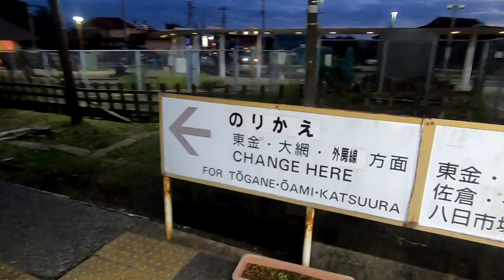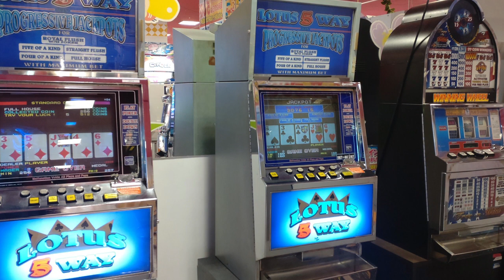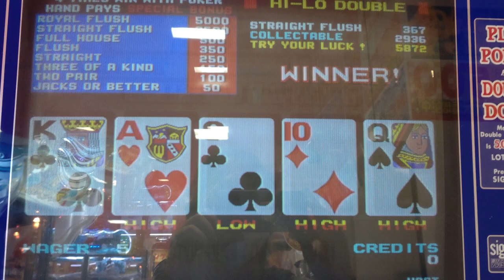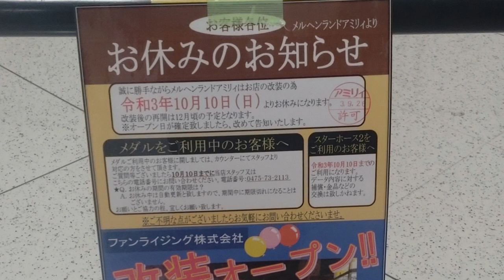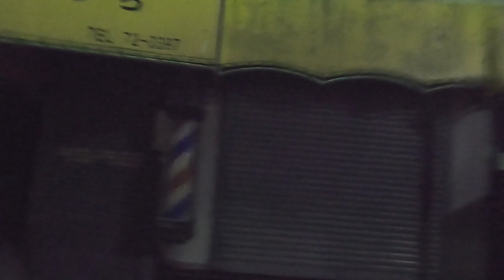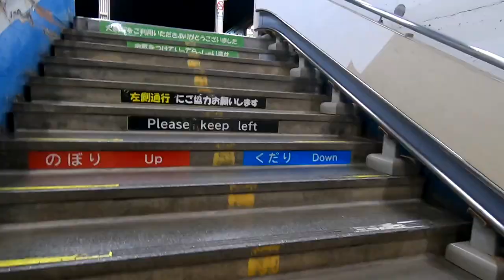東金市と大網白里市のゲーセンに行ってみた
東金線沿いで適当にゲーセン巡り　1軒目パラボランドではまさかの大当たり　続く2軒目メルヘンランドは…